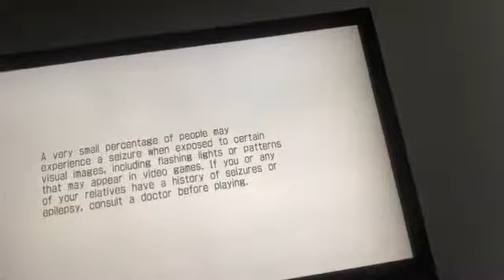Classic sonic plays sonic the fighters